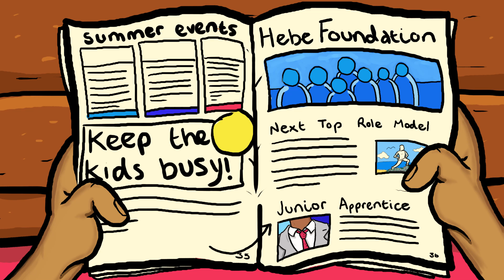Rai's Story -Junior Apprentice 2016's Winner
This is the animated story of our Junior Apprentice 2016 winner Rai.
It tells her 4yr journey of Hebe working with her to become the London-wide Junior Apprentice winner in 2016

Animator & Director -Micah Mann Designs